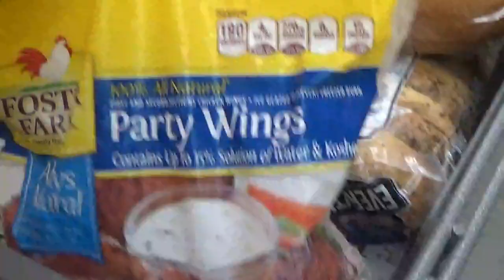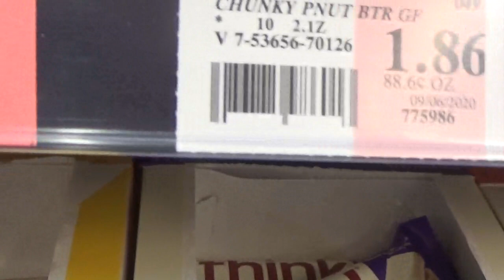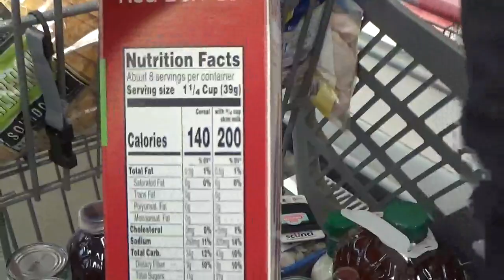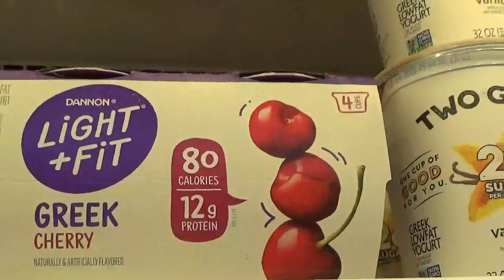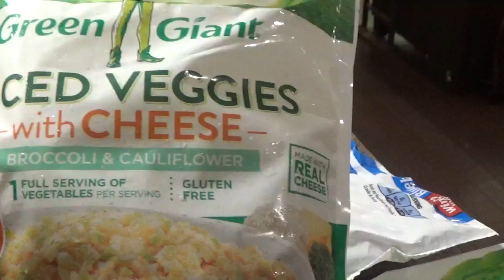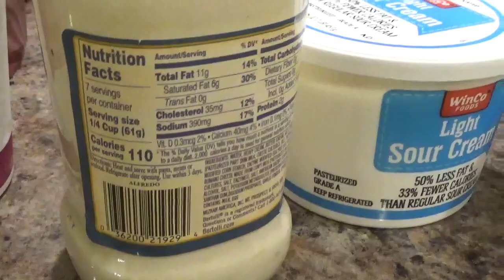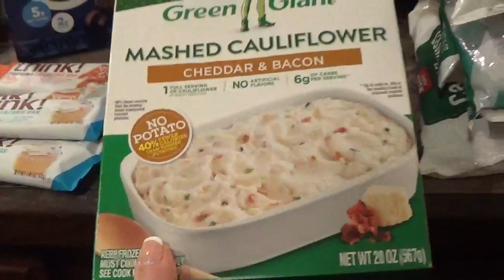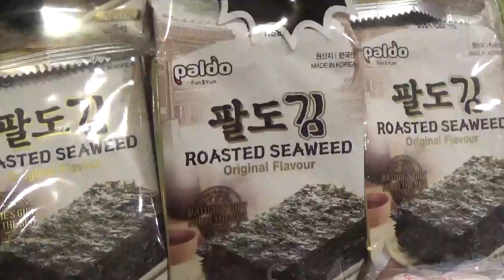Grocery haul for weight loss, shop with me!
I'm shopping with my hubby and showing what I buy for my healthy lifestyle to loose 141 lbs so far! I eat lower calories, somewhat lower carb lifestyle!